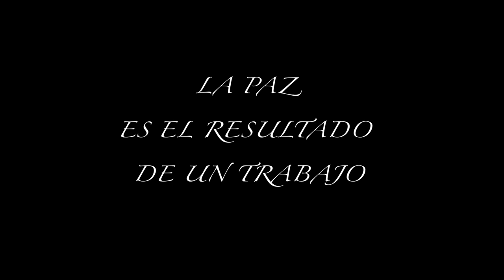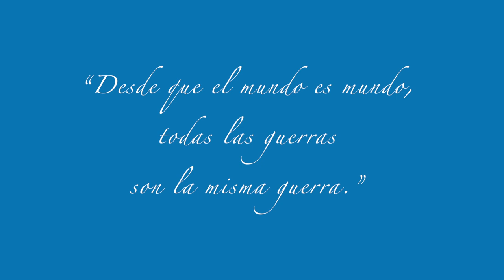Juan Herrera, Raquel Martos y una radio de piedra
Raquel Martos se reúne con Juan Herrera, "sabio maestro y amigo", para charlar sobre su novela, La radio de piedra, una ficción en la que une reflexión, poesía, ternura y humor.